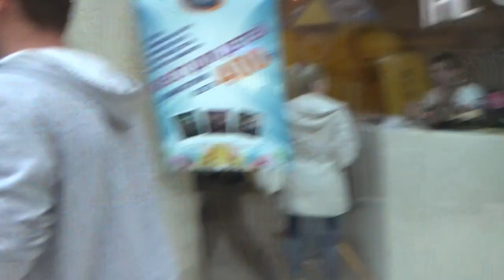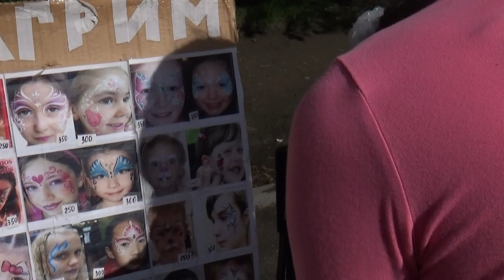ВЛОГ День защиты детей Новосибирск VLOG a Day of children's protection, Novosibirsk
Поход в торговый центр катание на каруселях в центральном парке A trip to the shopping Mall riding on the carousel in Central Park 旅购物中心也能对在中央公园的旋转木马